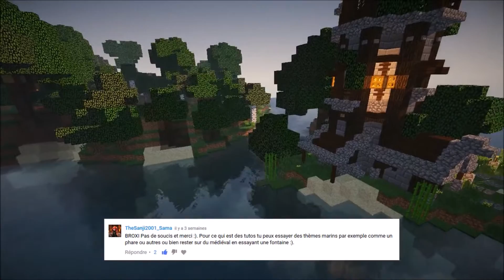MINECRAFT TUTO | PHARE MEDIEVAL #1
Yo les petits poulpes! Suite à une demande d'un abonné, je vous fait un petit tuto de construction d'un phare médiéval! J'espère que cette construction vous plaira...Bonne vidéo! :)

►Mods:
-Shaders Mod
-Kuda-Shaderpack
-Optifine

►Crédits:
Shaderpack:
Kuda-Shader

Minecraft Logo:
Thafnine

Thumbnail Font:
MineCrafter by "PurePixel" & "MadPixel"

Intro+Outro Font:
Chunq